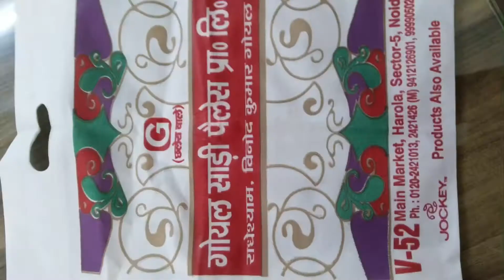Wenzhou Lisheng Printing and Package machinery